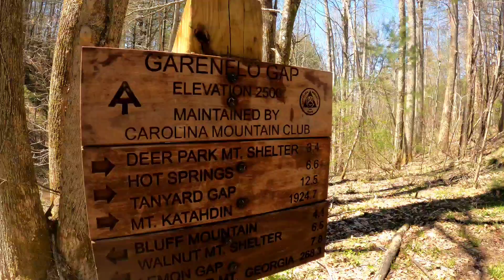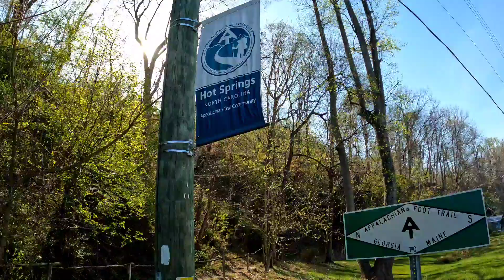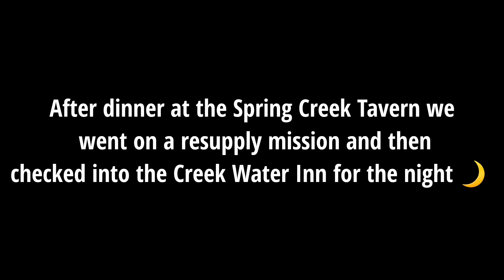Appalachian Trail 2022 - Day 37 Roaring Fork Shelter to Hot Springs, NC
We made our way into Hot Springs, NC after hiking our longest day yet!